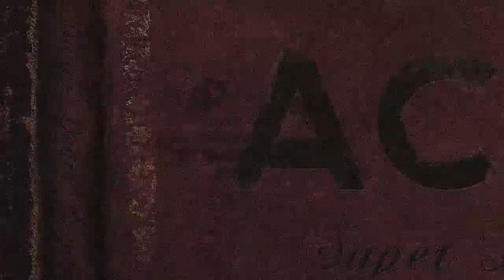Born Into Steam - Paulstretched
Created by merging together the original vocal and orchestral lines from the end of Born Into Steam with a special unfiltered version to give more bass. Extra octave features were enabled in Paulstretch to give the sound more depth.